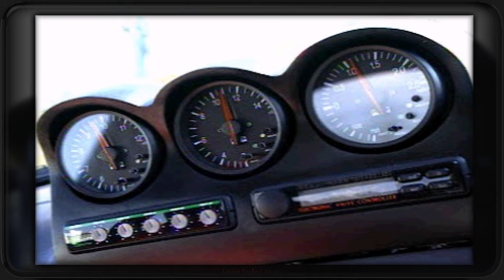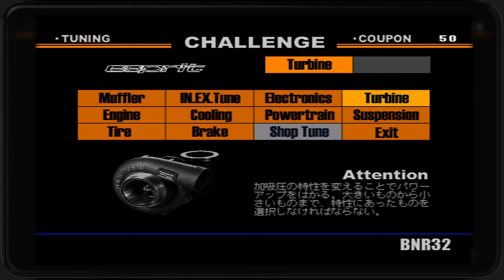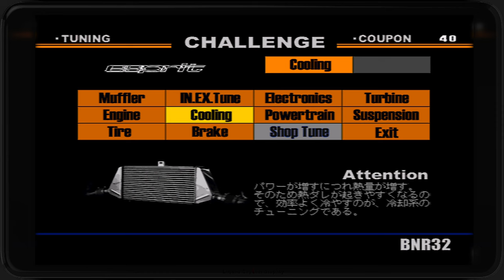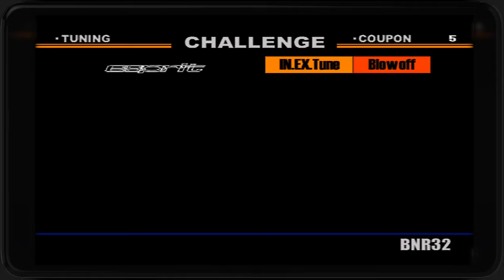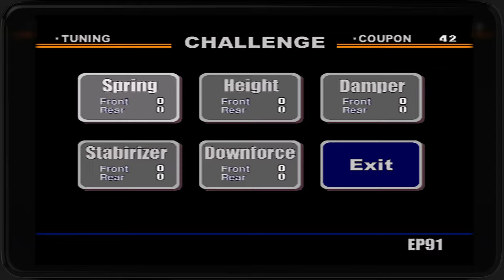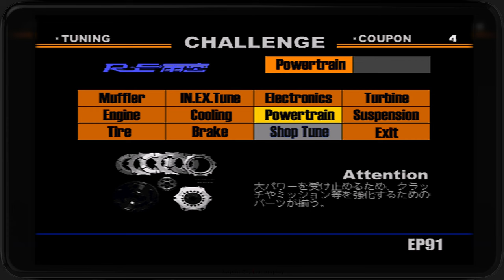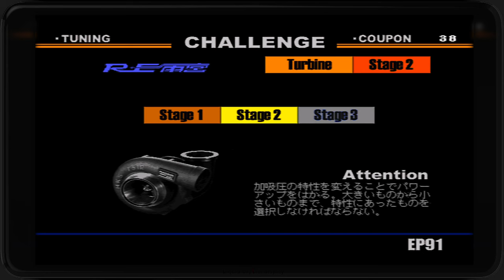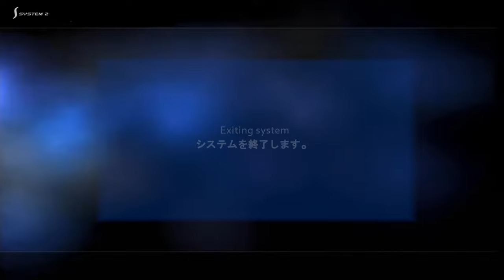Test Option - Tuning Car Battle Spec R PS1 Francais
Avec un nom aussi long, j'espere que ça vaut le coup :p